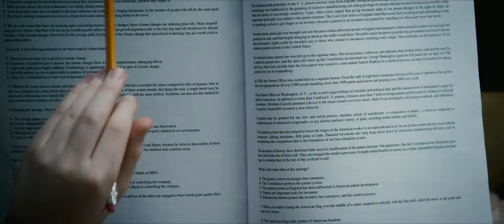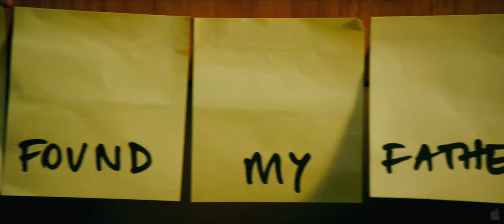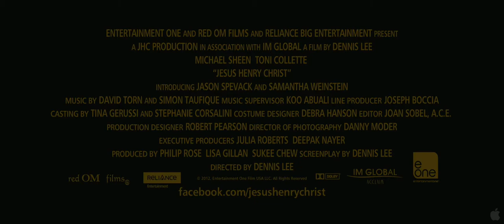Jesus Henry Christ (2012) Trailer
Title: Jesus Henry Christ
Studio: Independent
Genre: Comedy
Directors: Dennis Lee
Actors: Toni Collette, Michael Sheen, Jason Spevack, Samantha Weinstein